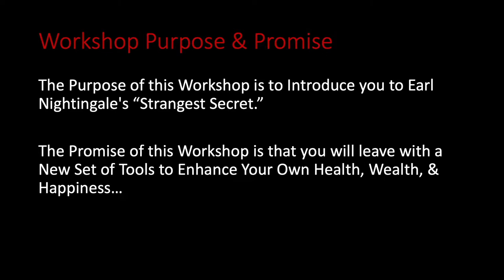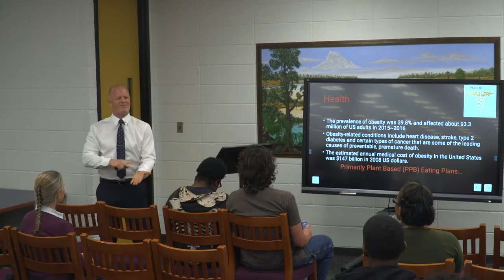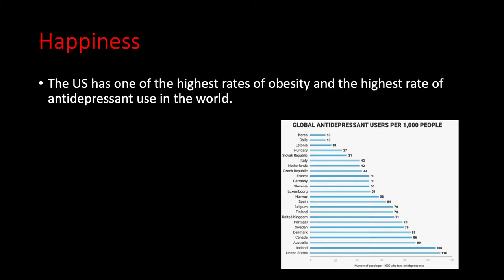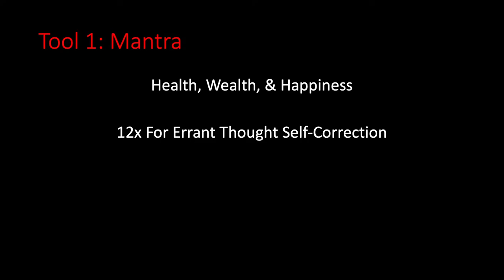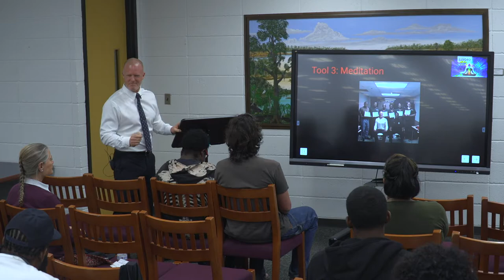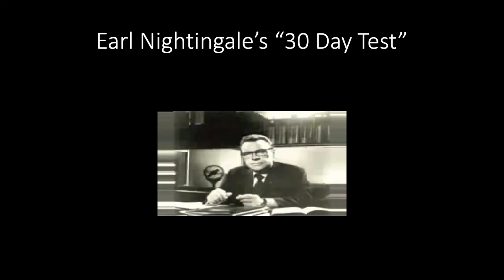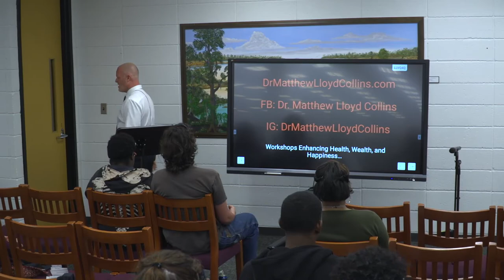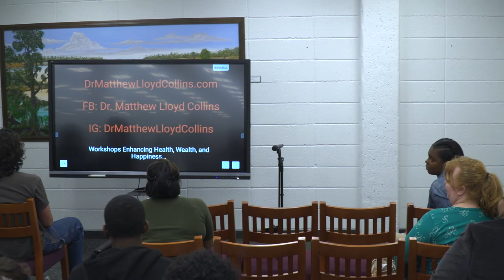Waking Up in the Video Game with Dr. Matthew Collins (2019 Last Lecture Series)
As part of 2019's Last Lecture Series, Prof. Matthew Collins presented his talk "Waking Up in the Video Game… The Key to Unlocking Health, Wealth, & Happiness in this Lifetime. An Interactive Self-Realization Workshop" at FSCJ's South Campus. Dr. Collins discusses Earl Nightingale's concept of the Strangest Secret, then deconstructs three lies we're programmed to believe about health, wealth, and well-being.

This event was part of FSCJ's Last Lecture Series. In 1984, FSCJ’s Instructional Network inaugurated a series of lectures as part of their first Teaching Week, in which a professor recognized for their excellence in teaching was challenged to give the presentation they’d make if it was their last lecture on earth. Almost a thousand students cast their ballots to determine the 2019 line up.

This event took place at FSCJ's South Campus on February 19, 2019.

Speaker: Dr. Matthew Collins
Video by: Jesse Rivera
Event organized by: Student Life and Leadership & FSCJ's Library and Learning Commons